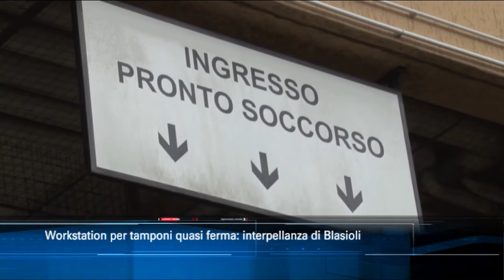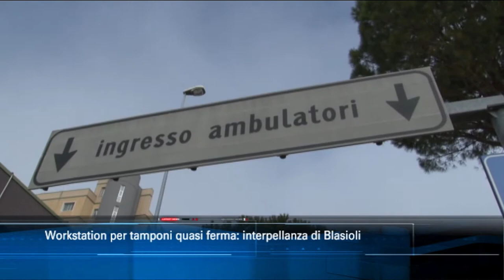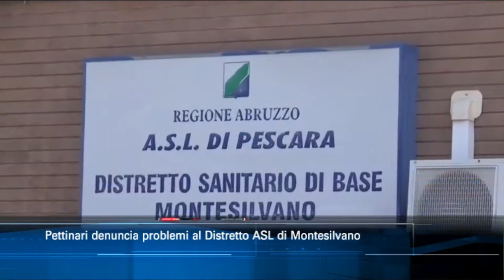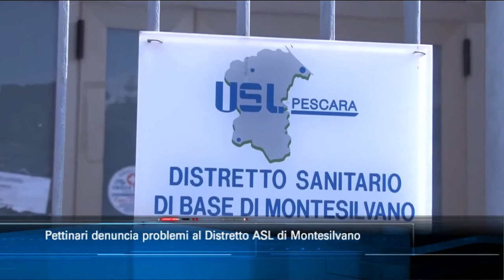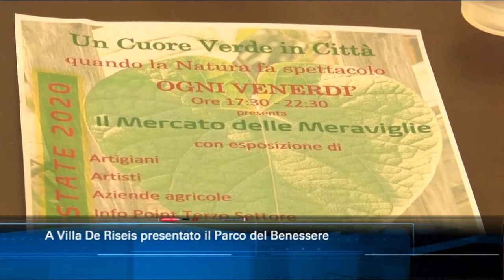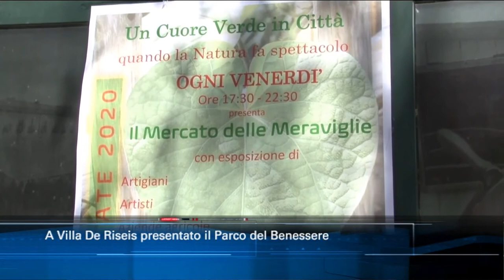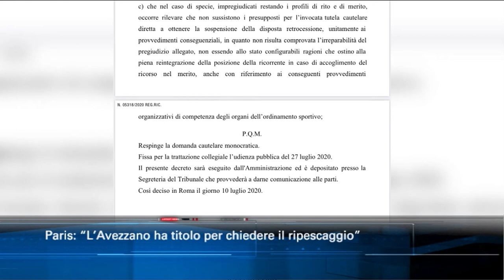TgSei edizione delle 14 di sabato 11 luglio 2020